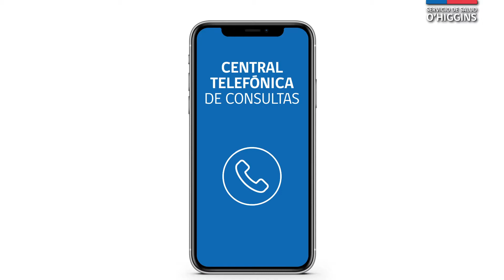Líneas telefónicas de consultas por Covid-19 supera los seis mil llamados